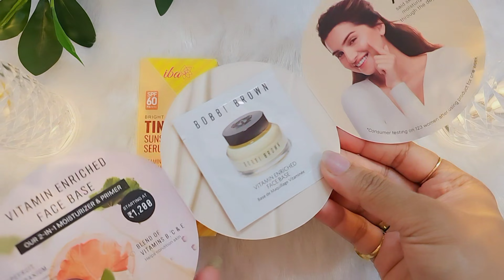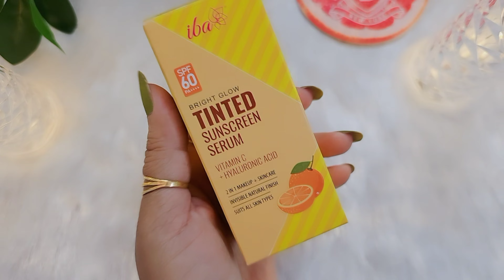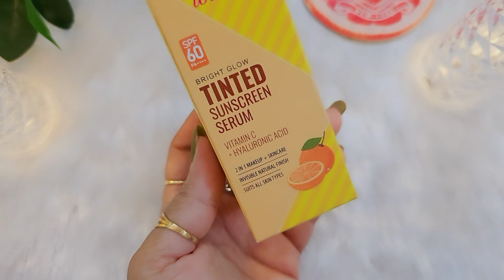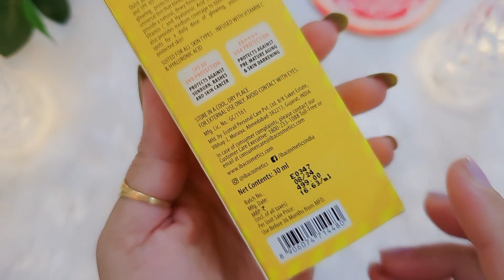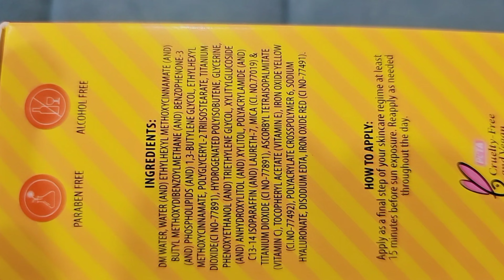🌟 IBA Tinted Sunscreen Serum Review || Non-Sponsored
Thanku 🙏 😊 🙏